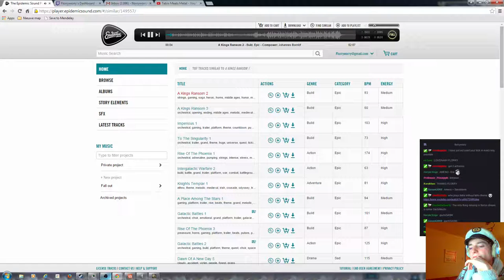Let's create a 1 million stack in Europa Universalis IV as Kara-Del 56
Hi in this playthrough we will be creating a 1 million stack army as an unreformed horde in the latest 1.15.1 patch. If you enjoyed the video please be sure to leave a like :)